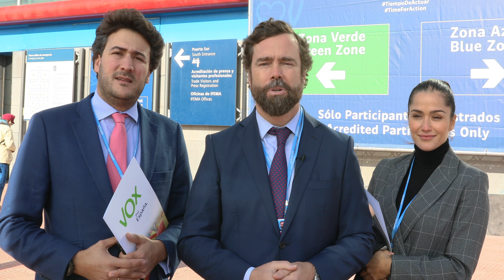¿Por qué asiste VOX a la Cumbre del Clima COP 25?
El portavoz del GP VOX, Iván Espinosa de los Monteros, recuerda que VOX siempre estará vigilante ante los mensajes alarmistas del cambio climático. “Se utiliza el necesario cuidado del Medio Ambiente, con el que todos estamos de acuerdo, para intentar imponer una agenda progre”. “Los mismos que han impedido que esta cumbre se celebre en Chile son los que nos quieren dar lecciones de cómo vivir nuestra vida”.